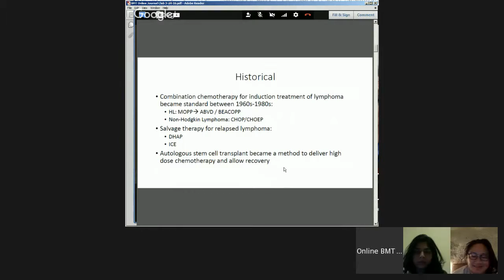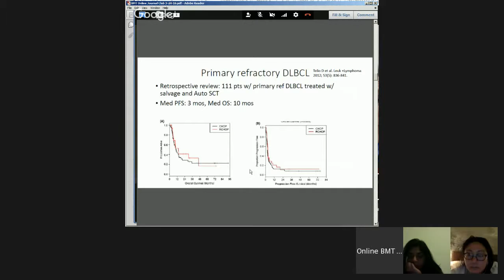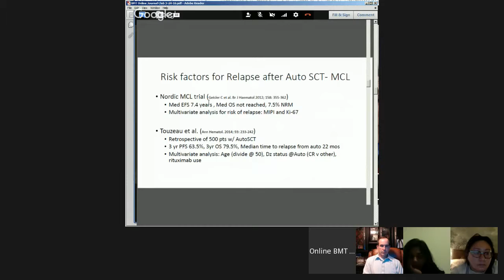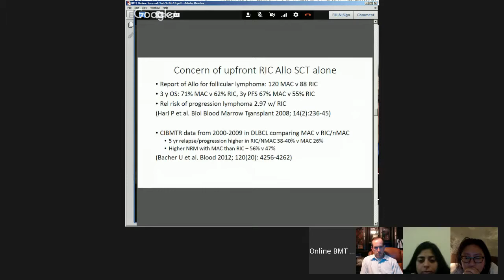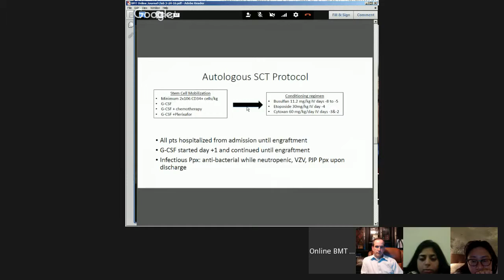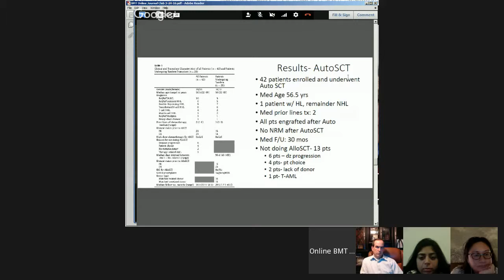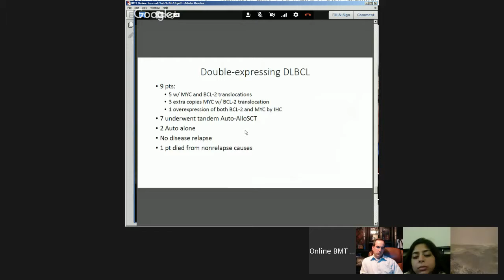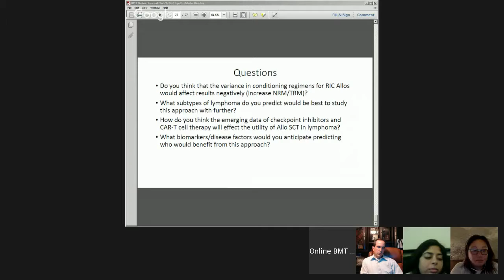BMTOJC 3/24/16 Jacobsen DFCI